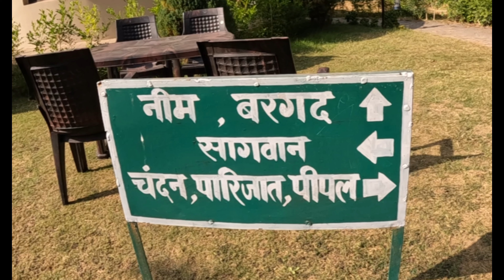Best WEEKEND RESORT...ALOHA NATURE STAY RAIPUR Mei Prakritik Anand Lene Chalo 🤘🏻😍🏕️🏖️🏘️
hey everyone aap sabhika firse swagat hei mere iss naye video mei iss video mei hum ghumne gaye the ALOHA NATURE STAY RESORT jo ki RAIPUR se kuchh 70-72 kms k aaspaas hei aur CHARODA se Approx 100-105 kms
so iss video ko bhi maine three parts mei divide kiya hei
1.) Entering the resort and cottage view
2.) Night view at the resort(BONUS MORNING BICYCLE TOUR)
3.) Sport activities at the resort
Gadgets Used :
Gopro 10 Black#gopro10
Asus Notebook#asus
Video editor used :
Videoprocvlogger
Background Music Score :
Youtube Musics